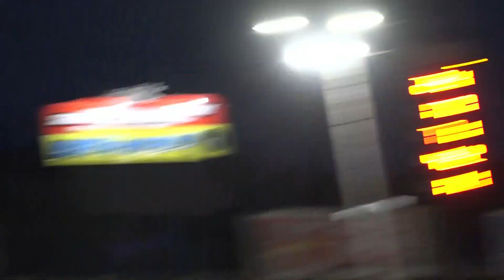6 28 24 Seekonk Speedway Legends Feature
Josh Parsons and Jacob Burns battled hard over the final laps in Friday’s first round of the Everett’s Auto Parts Triple Crown Series for the Nick’s Pit Stop Legends. But, when the checkered flag went in the air, Parsons was the one celebrating in Victory Lane. Parsons beat Burns to the line after their battle to pick up the victory.

Parsons, a former Triple Crown champion, is off to a strong start in 2024. Burns had a good run himself, crossing the line second. Richie Helger Jr. worked his way into the front few and finished a strong third, with Brenden LaBelle and Mason Tessier rounding out the top-five.

Rodney Dowless Jr., Chase Silvia, Brandon Martinez, Kevin Davis and Dylan Calabro finished the top-10 spots after 30 laps.